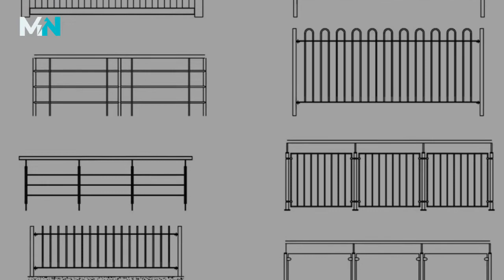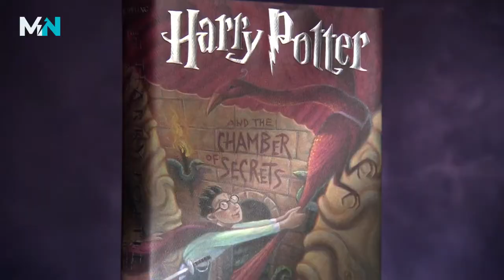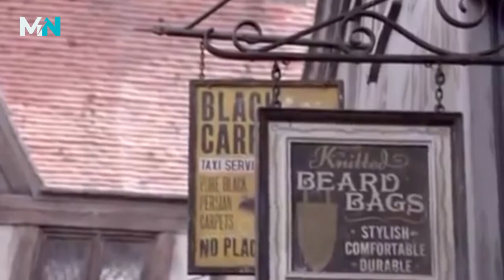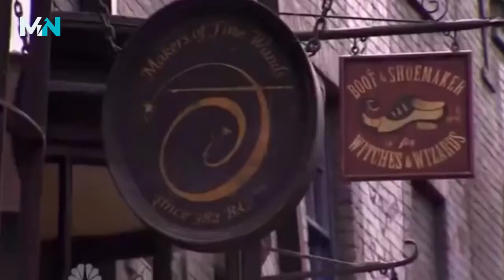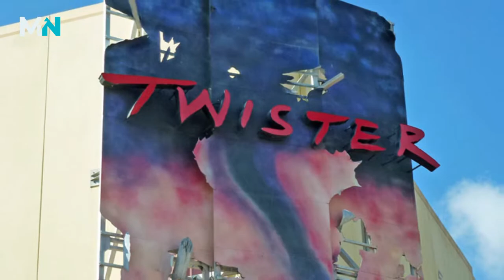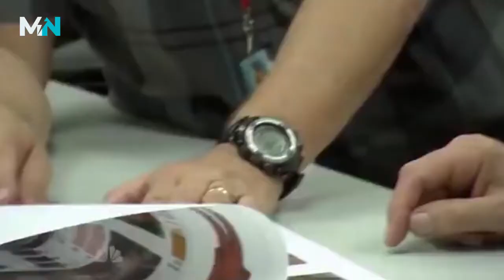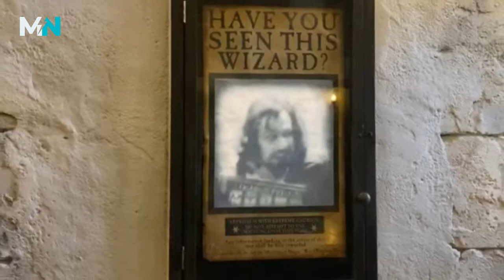BEHIND THE SCENES Of Harry Potter: Mike Wallace, Wizarding World Design Manager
Ever wondered how the Harry Potter prop crew brought the wizarding world to life in the theme parks? MuggleNet spoke with Mike Wallace, the Facility Design Manager on the Harry Potter theme parks, to learn just how he did it.

This video is part of our journey behind the scenes of the Harry Potter films and theme parks. Check back here for more movie and theme park magic exploring everything from makeup design to 3D animation.

MuggleNet has a new podcast called “Behind the Wand: Stories from the Harry Potter Films”. Hosted by Emma Watson’s body double, Flick Miles. Each episode is a different interview from the cast and crew. New episode each Tuesday at 11 am ET and 4 pm BST anywhere you get your podcast.

About MuggleNet:
MuggleNet is the #1 Wizarding World Resource Since 1999. We’re dedicated to creating fun Harry Potter content that celebrates the Wizarding World so you can keep reliving the magic. The site is run by Wizarding World aficionados who are passionate about making MuggleNet the best it can be. We pride ourselves on our diverse group of 100+ global volunteers, ranging in age from 15 to 55.

Want to create content for MuggleNet? Find out how you can be part of the magic